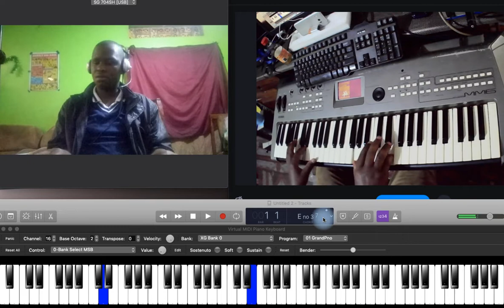Beautiful chords --Jesus Lamb of God